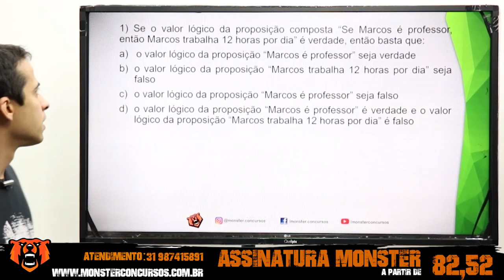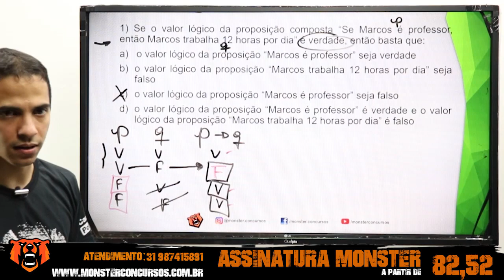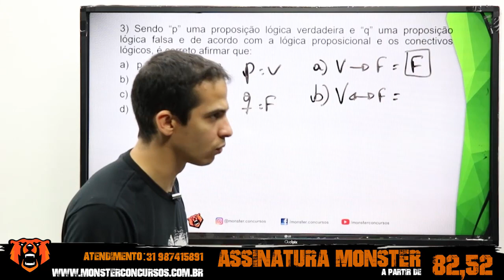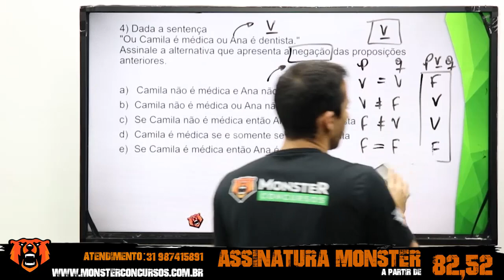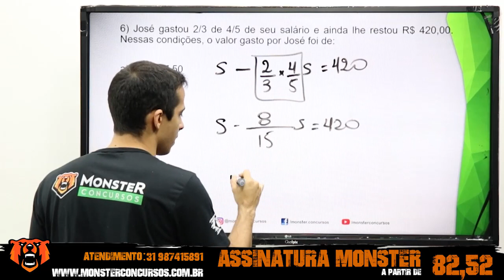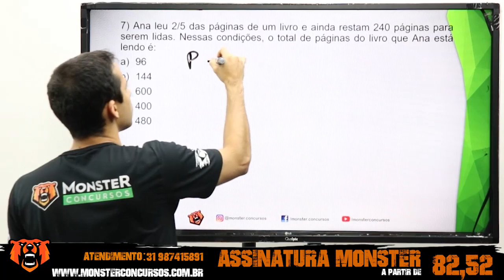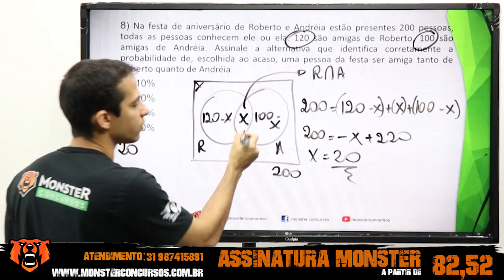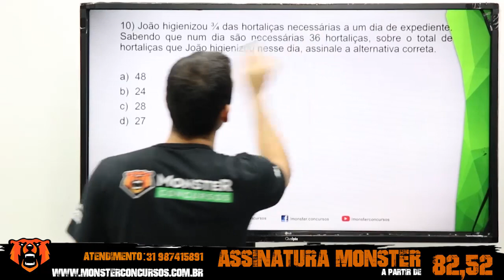Concurso PMBA - Raciocínio Lógico Matemático - Questões de RLM - Prof. Heittor Monster Concursos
Concurso Polícia Militar da Bahia - PMBA - Aula de Raciocínio Lógico Matemático - Questões de RLM - Prof. Heittor Monster Concursos